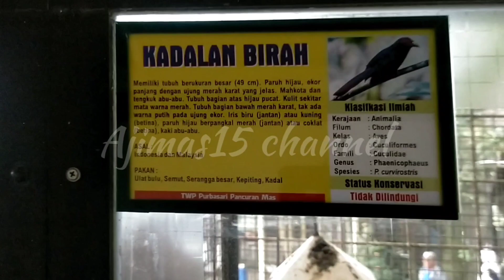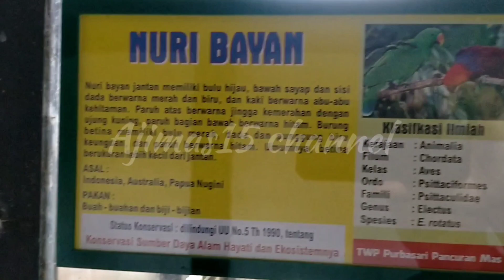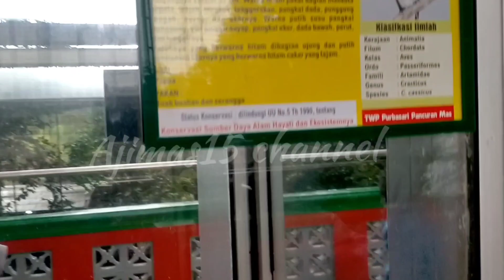ISTANA BURUNG Purbasari Pancuran Mas Purbalingga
Taman Wisata Pendidikan (TWP) Purbasari Pancuran Mas Purbalingga menawarkan rekreasi sekaligus edukasi. Slogannya ‘Ayo berwisata sambil bermain’. Tempat ini menjadi salah satu pemenang Indonesia Sustainable Tourism Award (ISTA) 2018 dari Kementerian Pariwisata.

Taman Wisata Pendidikan Purbasari Pancuran Mas diresmikan tahun 2001. Awalnya, wisata ini terkenal karena ikan raksasa Arapaima Gigas dari sungai Amazon. Sampai saat ini “si besar yang lembut” ini masih menjadi ikon Taman Rekreasi ini.